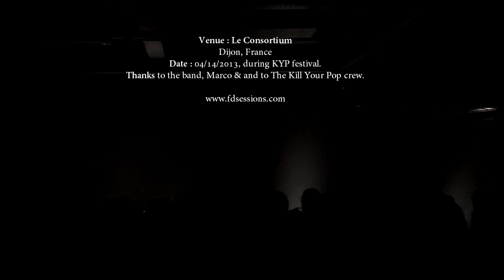THE SOFT MOON - Alive / Parallels / Repetition (Live @ Kill Your Pop Festival - a 'FD' live film)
3 songs recorded during The SOft Moon gig during the 10th edition of Kill Your Pop Festival.
Thanks to the band and to Marco,
Thanks to Xavier K and to the Sabotage crew !